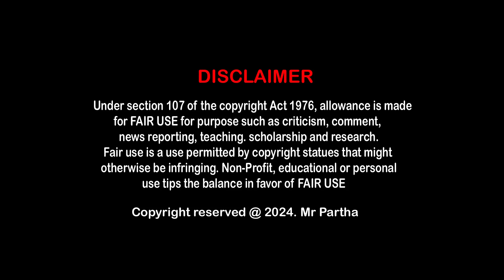Ethirneechal serial climax update | suntv serial | Mr Partha